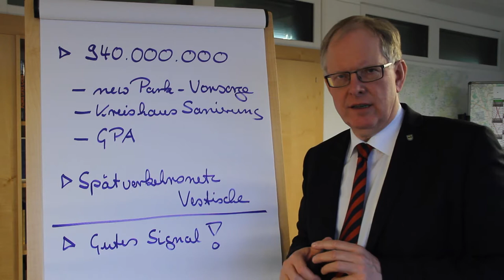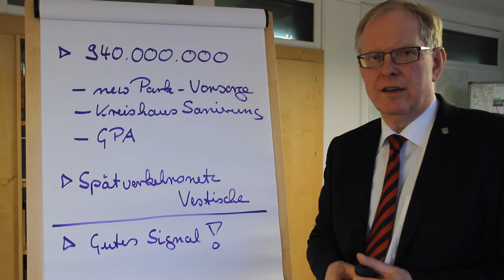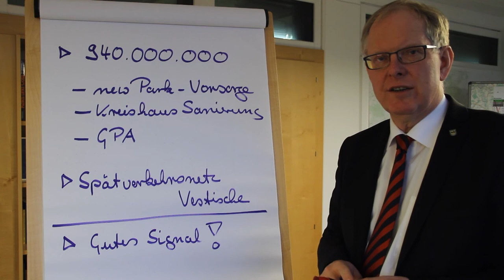Landrat Cay Süberkrüb zur Kreistagssitzung vom 25.11.2013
Der Landrat des Kreises Recklinghausen fasst für interessierte Bürgerinnen und Bürger die wichtigsten Entscheidungen aus der Kreistagssitzung zusammen.
Am 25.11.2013 ging es vor allem um diese Themen:
- Kreishaushalt 2014 (verabschiedet)
- newPark - Grundstückskauf-Option
- Kreishaussanierung
- Spätverkehrsnetz der Vestischen